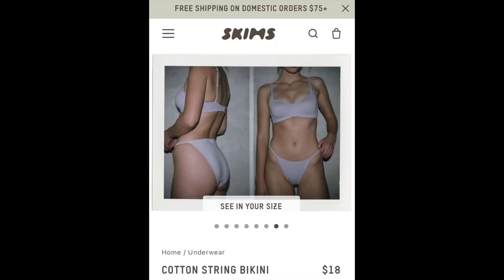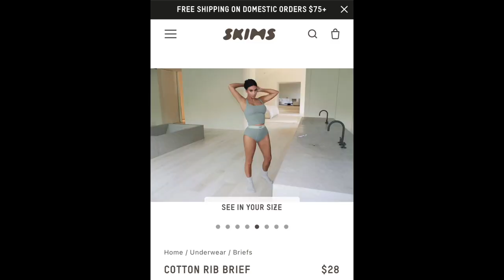SKIMS Lounge Wear Try on Haul | Curvy/Thick/Plus Size | Maternity Approved Lounge Wear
This video is about Skims Lounge wear by Kim Kardashian. I will be reviewing and trying on items from several different collections within the Skims Lounge Wear section. There are 12 different collections within the Skims lounge wear category. I was able to get my hands on a few different collections.

Follow me on PoshMark @elentee

My Current Stats:
Height: 5' 5.5" (yes the half counts)
Weight: 222 lbs (only up to date thing right now 5/22/2021)
Bust: 38.25 in
Waist: 34 in
Love Handles: 37.25 in
Hips: 47.75 in
R Thigh: 29.5 in
L: 29.75 in
R Calf: 16.25 in
L: 16.25 in